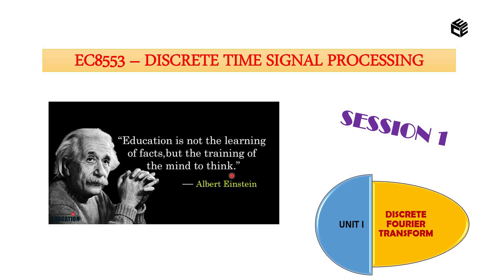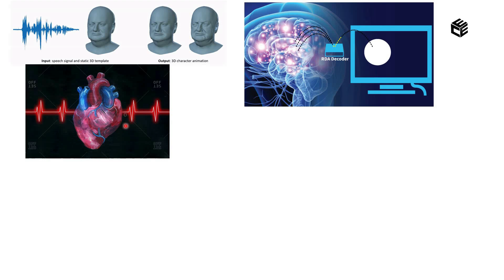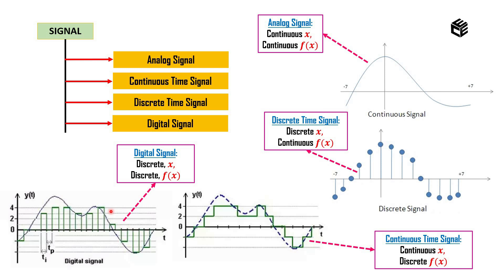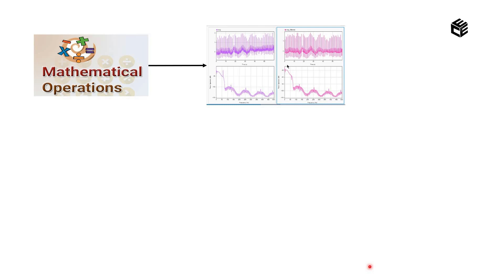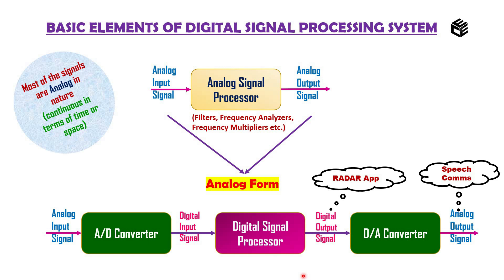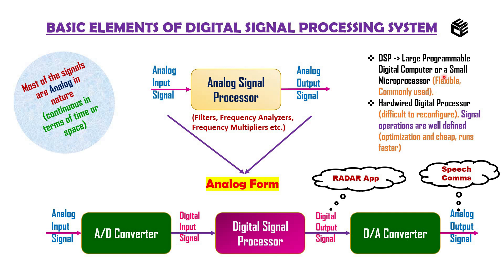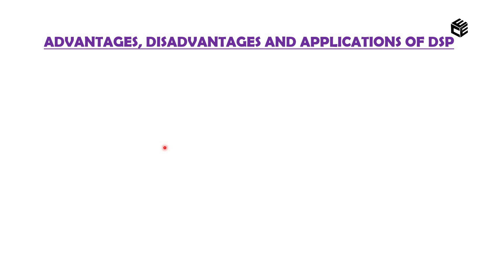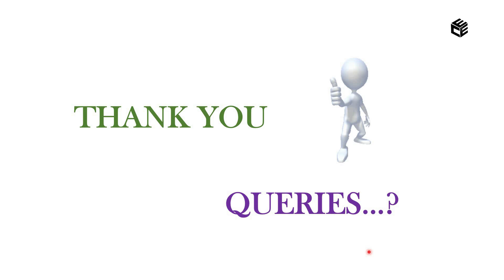Unit I DISCRETE TIME SIGNAL PROCESSING - DSP INTRODUCTION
DISCRETE TIME SIGNAL PROCESSING - DSP INTRODUCTION
SIGNALS
SYSTEMS
BASIC BLOCK DIAGRAM OF DSP
BASIC DSP OPERATIONS